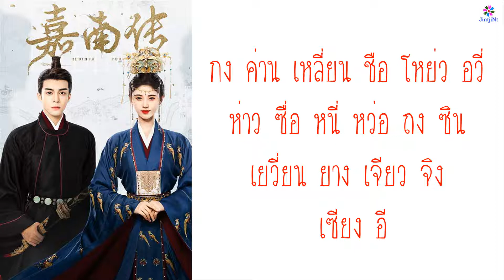[คำอ่านไทย] เพลงประกอบซีรีส์ ตำนานเจียหนาน ( 嘉南传 ) - 莫离 (โม่หลี)